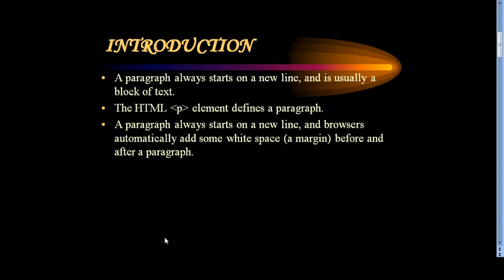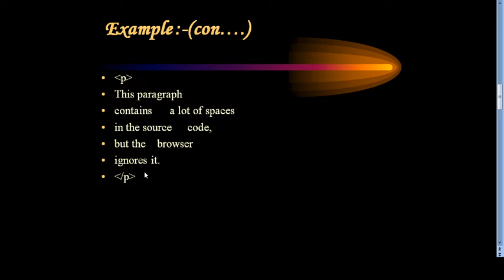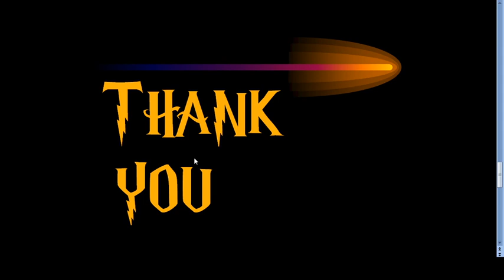Lecture-04 HTML PARAGRAPH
How to Make HTML Paragraph ? ! Mrs.Rekha Ahirwar